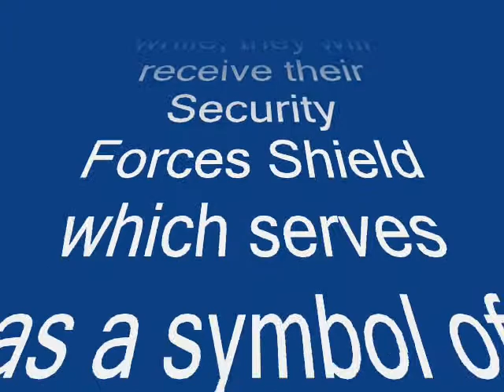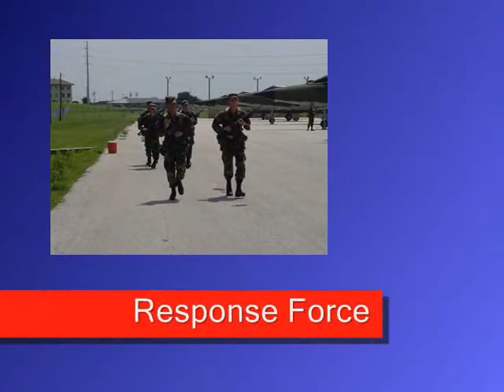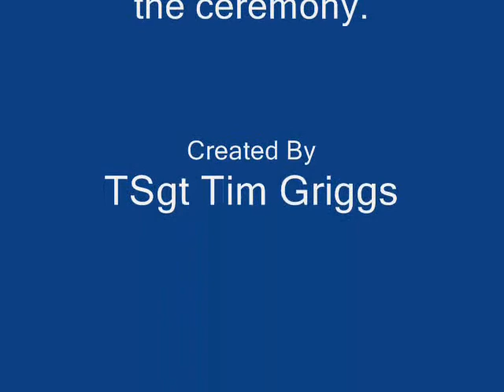SF Grad Ceremony 2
Created April 29, 2003, this video I created highlighted what our Security Forces Academy students were going through in order to earn their beret and shield.